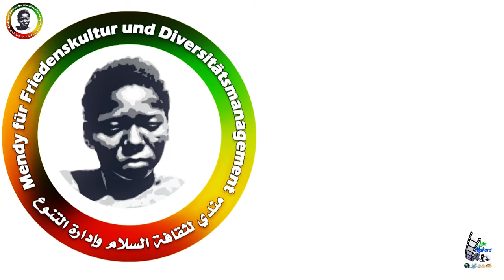Salam for Sudan